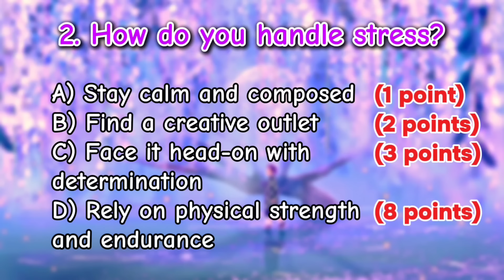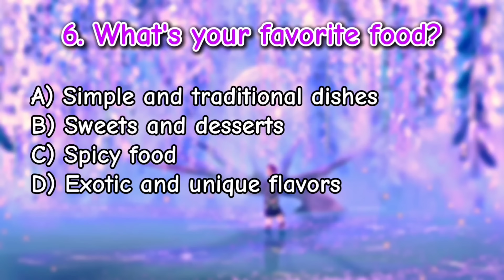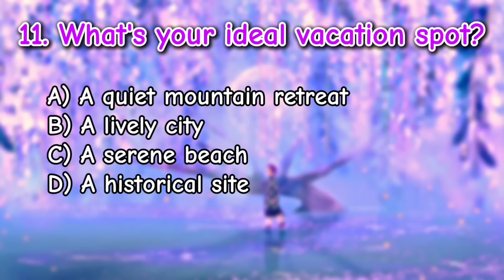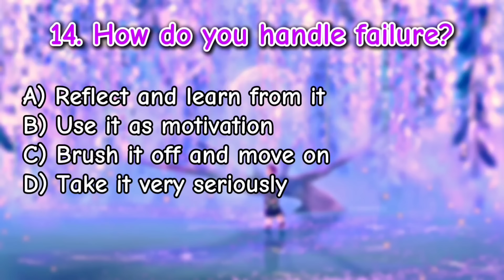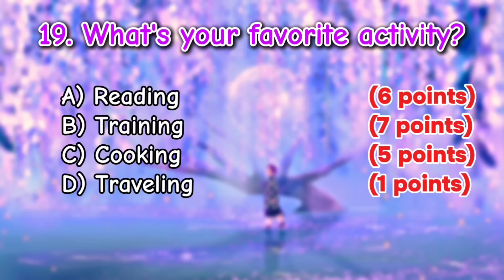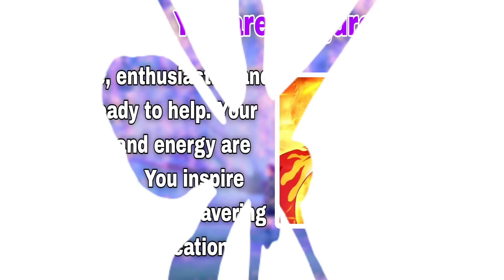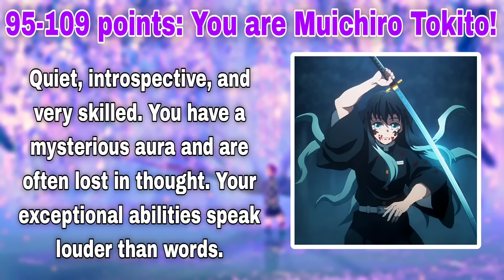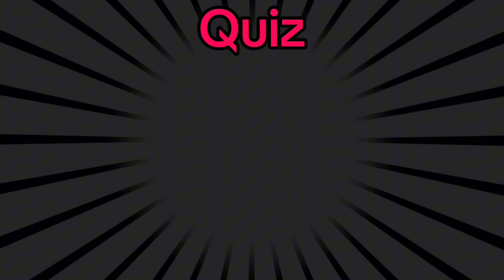Which Demon Slayer Hashira Are You? 💧🔥🌪| Demon Slayer: Kimetsu No Yaiba Quiz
Welcome to our exciting "Which Demon Slayer Hashira Are You?" personality quiz! Dive deep into the world of Demon Slayer: Kimetsu no Yaiba and discover which of the elite Hashira matches your personality. Are you as fiery as Rengoku, as serene as Giyu, or as fierce as Shinobu? Take this fun quiz to find out!

In this video, we'll guide you through a series of intriguing questions designed to reveal your inner Hashira. Whether you're a die-hard fan or new to the series, this quiz is sure to be a blast. Share your results in the comments and see which Hashira your friends get too!

🔷 What You'll Discover:
- Insightful questions tailored to match your traits with one of the nine Hashira.
- Detailed explanations of each Hashira's unique characteristics and how they relate to your personality.
- Fun and engaging visuals featuring your favorite characters from the series.

🔷 Who Are the Hashira?
The Hashira are the elite warriors of the Demon Slayer Corps, each representing the pinnacle of combat prowess and embodying distinct elements and virtues. Here's a sneak peek at the possible outcomes you might get:
- Kyojuro Rengoku: The Flame Hashira, known for his fiery spirit and unwavering resolve.
- Giyu Tomioka: The Water Hashira, characterized by his calm demeanor and strong sense of justice.
- Shinobu Kocho: The Insect Hashira, who blends grace with deadly precision.

- Engage with the Demon Slayer Community: Connect with other fans and share your results.
- Fun and Entertaining: A great way to pass the time and learn more about your favorite characters.
- Perfect for All Ages: Whether you're a young fan or a seasoned otaku, this quiz is designed to be enjoyed by everyone.

🔷 Don't Forget to:
- Comment Your Results: Let us know which Hashira you got and if it matches your personality.
- Share: Spread the fun and challenge your friends to see which Hashira they resemble.

🔶Your Queries🔶

which demon slayer do you look like, demon slayer quiz buzzfeed,
which demon slayer fits your personality

We hope you enjoyed this quiz and found out something new about yourself.